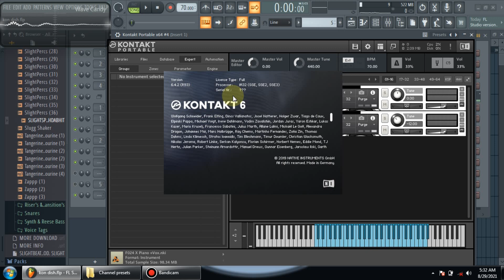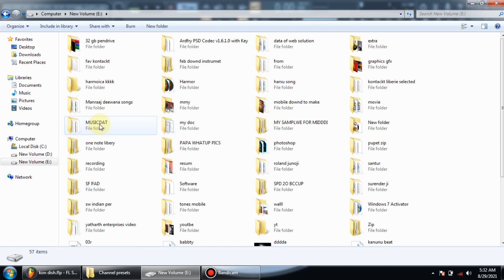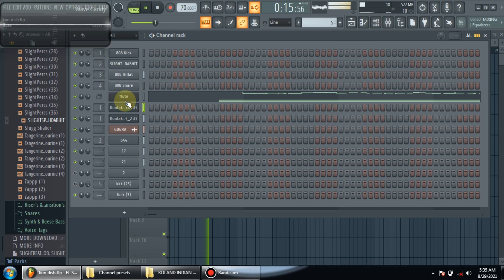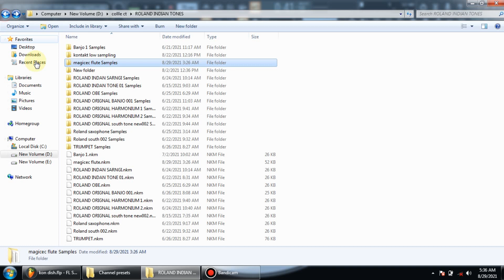Kontakt library magic flute patch by Soundwave production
Passwrod ke liye apko 200 rs pay krna pdega
HIP-HOP